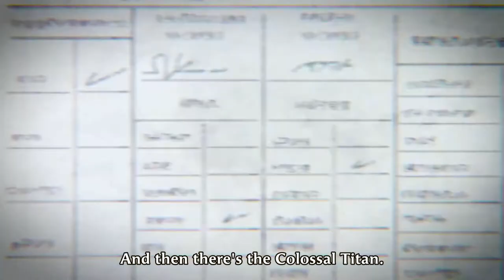Attack on Titan Season 4 Episode 3 Review in Hindi | Yoshimasa Hosoya, Takehito Koyasu, Marina Inoue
E-3 A flashback into the Reiner's harsh and difficult life and his wish to become a Marleyan warrior.
he truth revealed through the memories of Grisha's journals shakes all of Eren's deepest beliefs. There is no rugged but free land beyond the walls. There is a whole other world, equally full of oppression and war. Suddenly, the ambitions that have animated the Survey Corps for generations seem small and naive. What is there left to fight for?
First Episode of Attack on Titan season 4 The Other Side of the Ocean
Second Episode of Attack on Titan season 4 Midnight Train